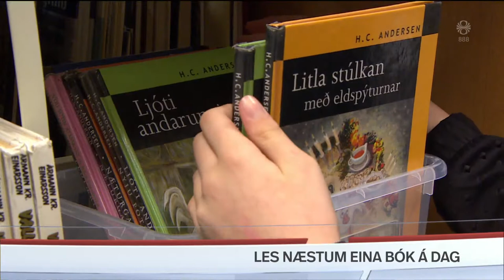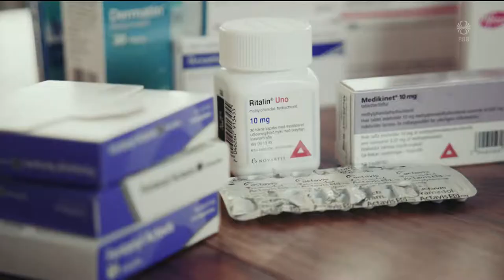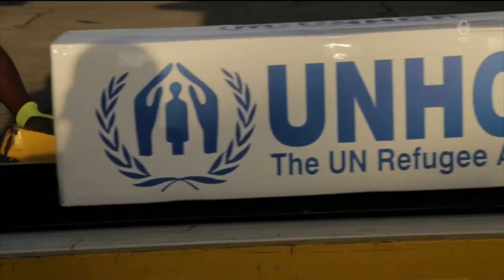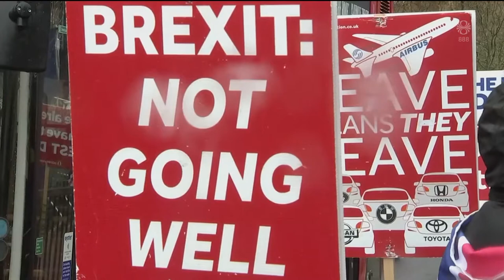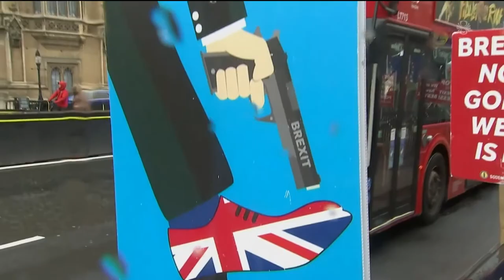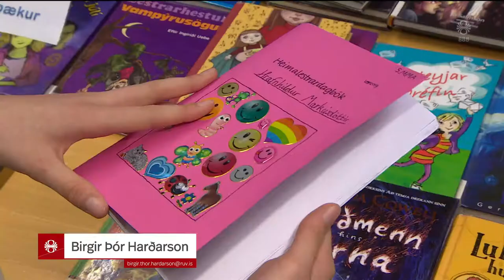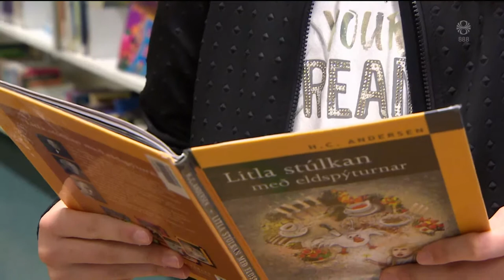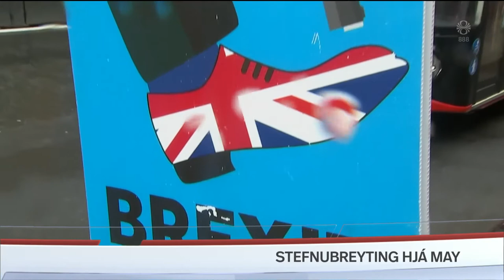Fréttir - 02. apr 2019